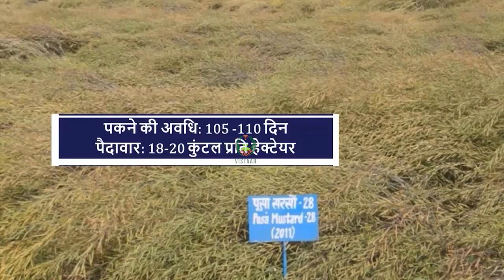अगेती सरसों की उन्नत किस्में और खेती तकनीक